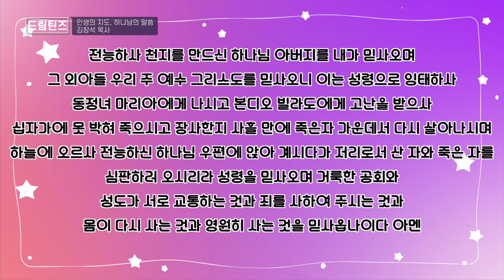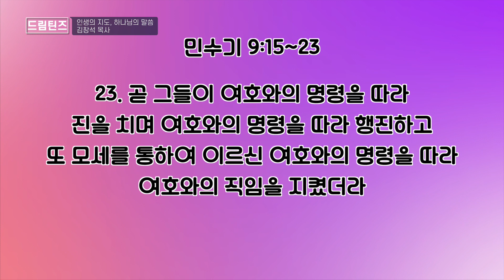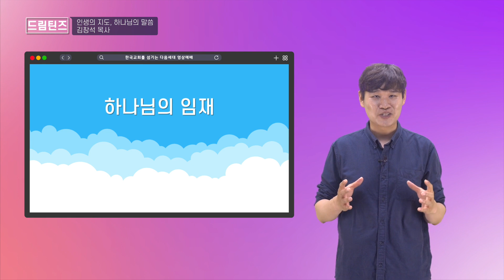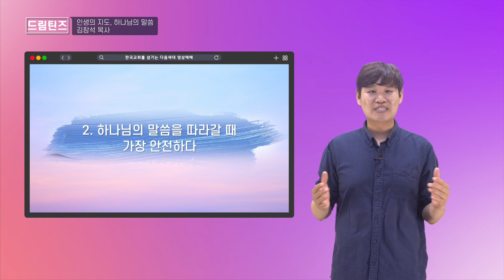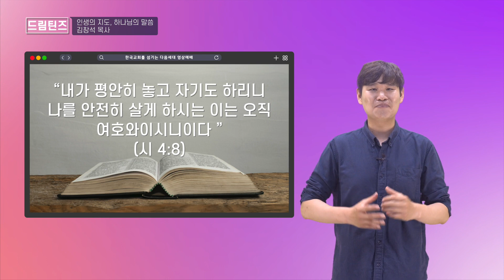20220703 청소년부 영상예배 (김창석 목사)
제목 : 인생의 지도, 하나님의 말씀 - 김창석 목사